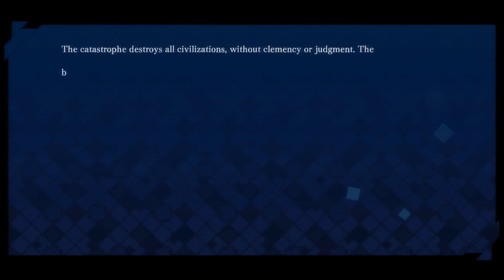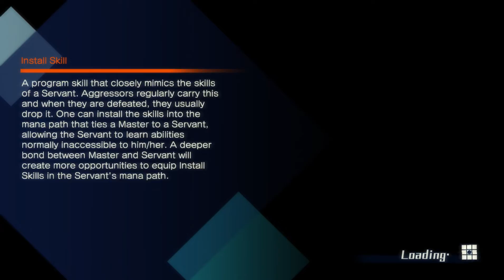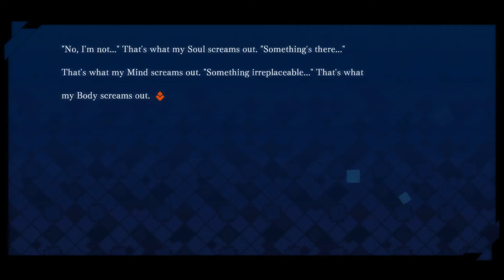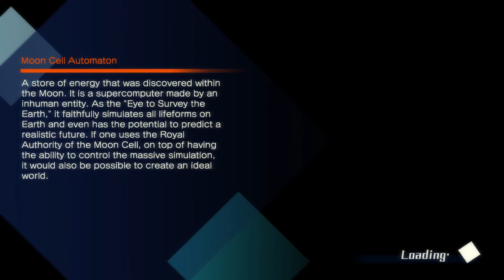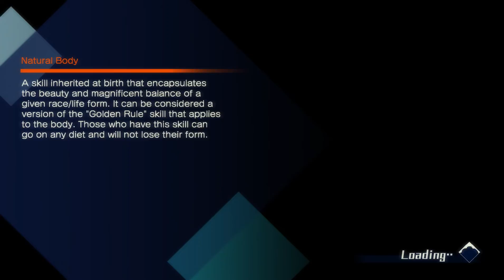Fate/Extella: The Umbral Star (Part 1) - Flame Poem Arc | Chapter 01: The New Extella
It's finally here in English! :D

Luckily for me, the game supports my Japanese save data, so I'll  most likely use it instead of starting over. But we'll see in the next video. ;p